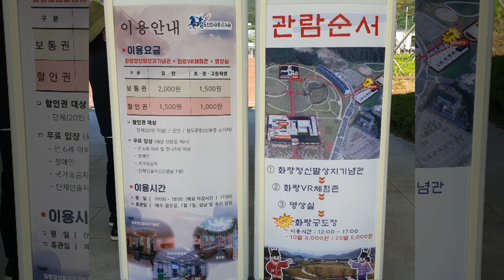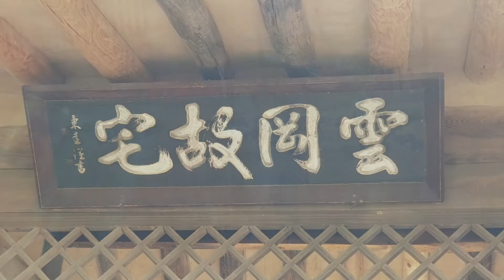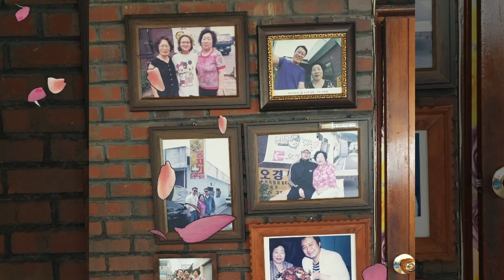청도 나들이 투어(1)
영동군SNS홍보단